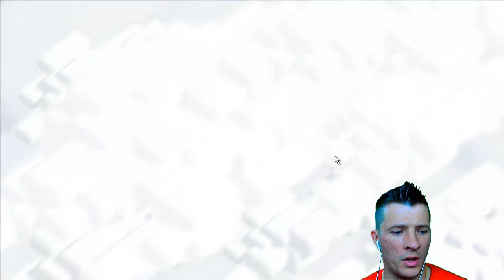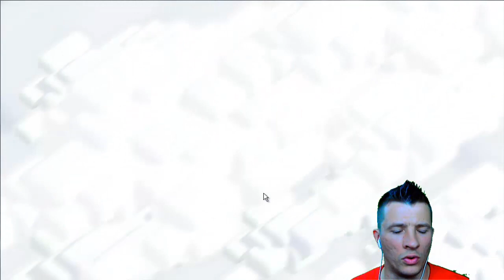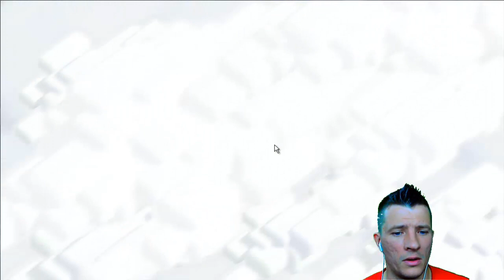Clash of Clans deutsch Boost zur nächsten 10er Mauer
Better Dayz